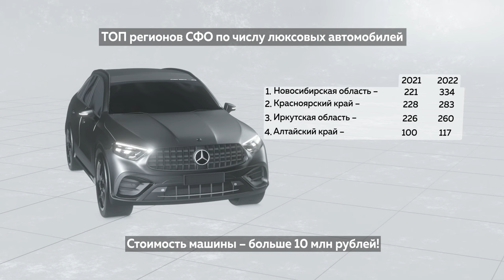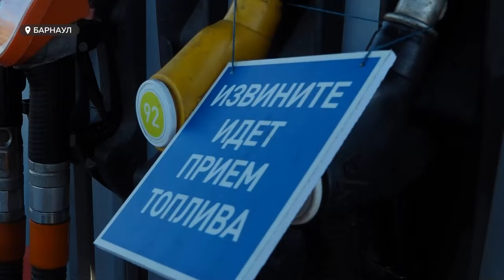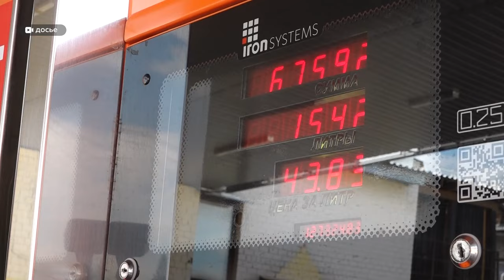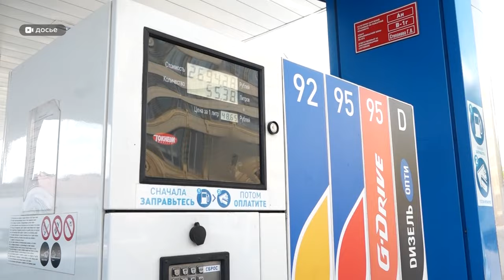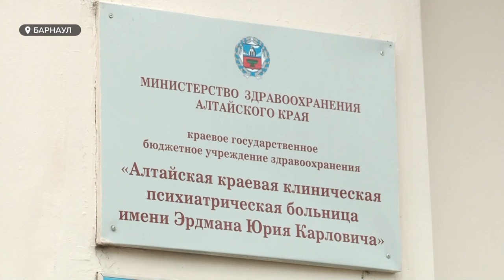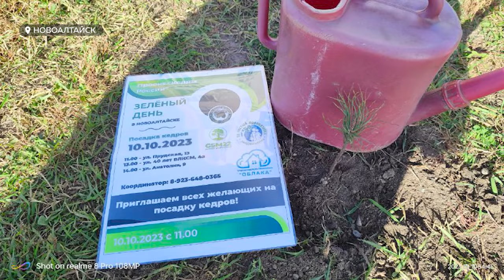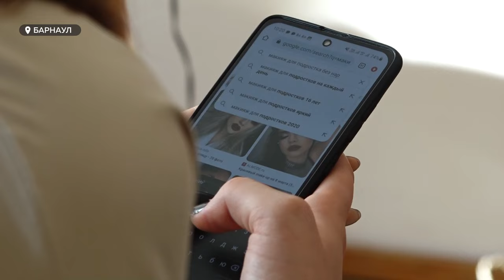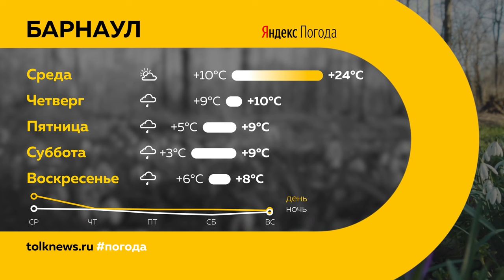"День с Толком". 10.10.2023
Смотрите в выпуске:

00:00 Анонс
00:50 Алтайский край вошел в ТОП 5 регионов Сибири по количеству люксовых авто
01:43 Треть районов края может остаться без бензина
05:15 Мошенники получили срок за незаконную продажу квартир у граждан
06:22 Жителей девятиэтажки атакуют тараканы
07:29 Большая конференция психиатров
11:22 Ценные хвойные деревья высадят в разных уголках региона
12:34 Всероссийский День беременных отпраздновали в барнаульском родильном доме
15:08 Бесплатные мастер-классы для девочек-сирот
18:24 Новый фонтан в Заринске
19:27 Погода